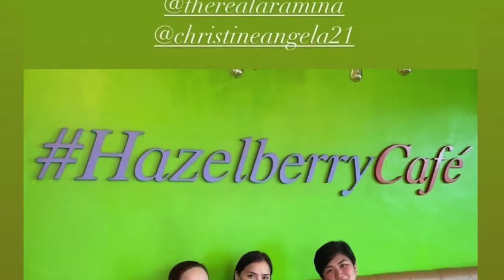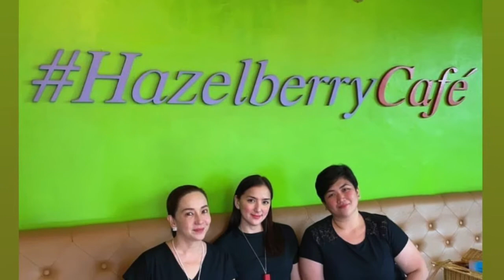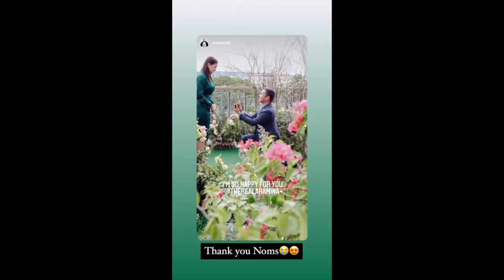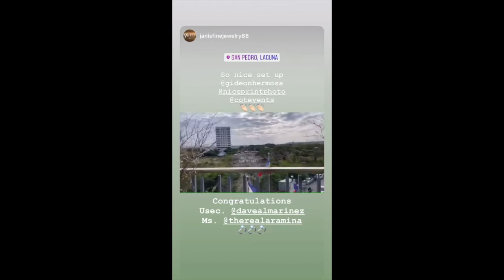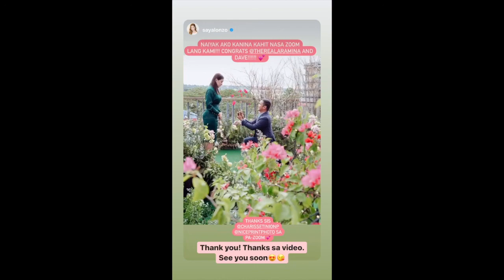ARA MINA NAIYAK SA MARRIAGE PROPOSAL NG KANYANG BOYFRIEND /DAVE ALMARINEZ